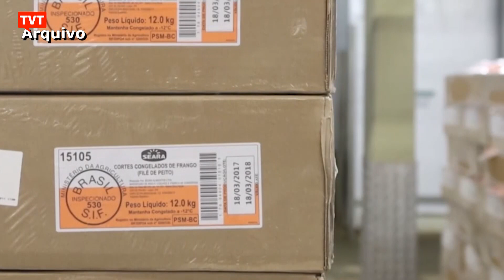Covid-19 se alastra em frigoríficos brasileiros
A contaminação pelo novo coronavírus se alastra pelos frigoríficos brasileiros. Um grave problema que coloca a vida dos trabalhadores em risco. Só em frigorífico no Paraná, por exemplo, mais de mil funcionários contraíram a doença.